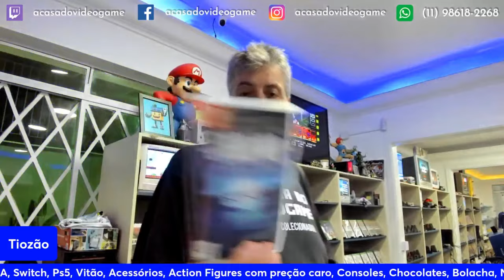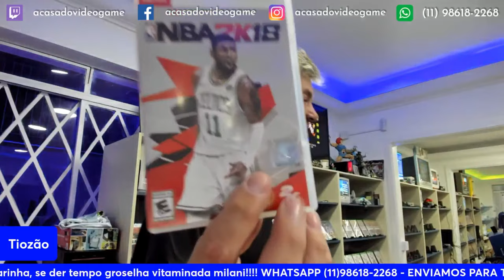APARECEU MUITOS JOGOS LANÇAMENTOS NO TIOZÃO 😯